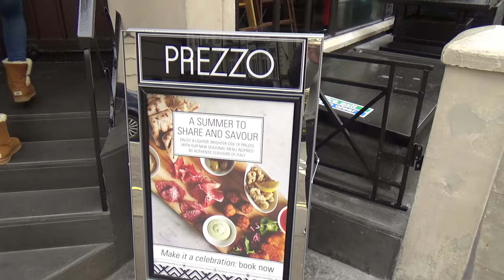Prezzo: Best Italian Restaurant Chain?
In this next installation I showcase Prezzo, which in my opinion is one of the best Italian restaurant chains in the UK.

In this review I sample their Italian sharing board, which consists of five different starters. A main feature in this review is their desserts which trump over most dessert parlours and all Italian restaurants I know warranting the accolade best Italian restaurant.

Prezzo have a wide selection of pasta, pizza and desserts to choose from, you'll be spoilt for choice.

This is an Unbiased Review by Riley Serola.

Music